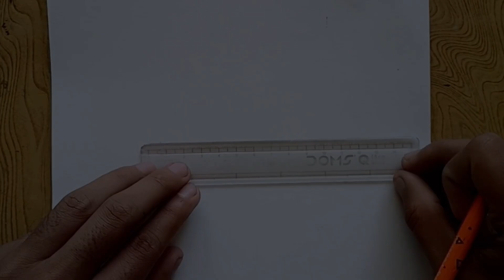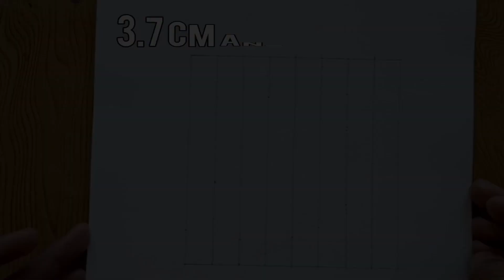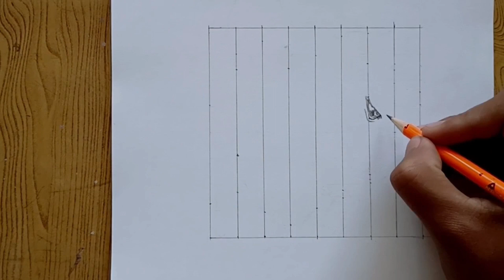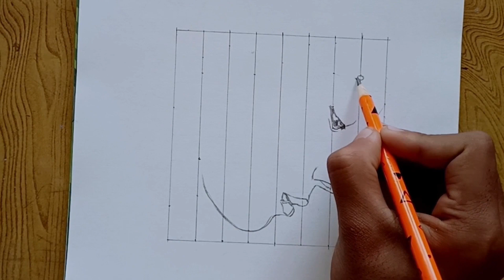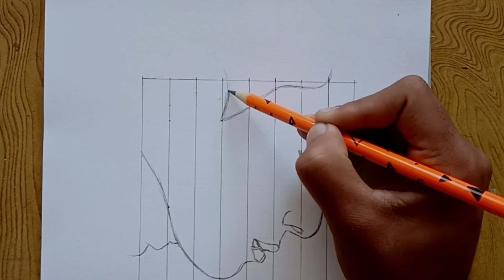Drawing Jungkook From BTS |How to draw BTS Jungkook |BTS Jungkook Drawing tutorial step by step |제이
Hi Guys

Today I'm going to show you how to draw BTS Jungkook drawing step by step tutorial for beginners. ✨💐

I'm sure you will draw after watching this video ✨

Please subscribe to my YouTube channel if you like my work and share the video..☁️✨ Subscribe to my YouTube channel for more easy drawing tutorials with easy measurements step by step...💜

■ Music Credits 🎶:-

■- BTS - Yet To Come (The Most Beautiful Moment ) Piano Cover by Pianella Piano:-